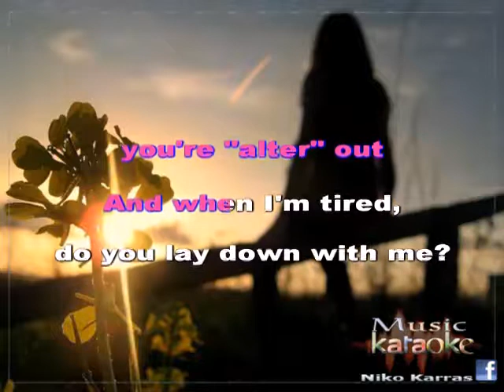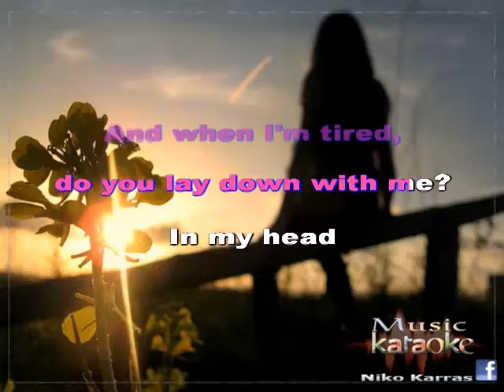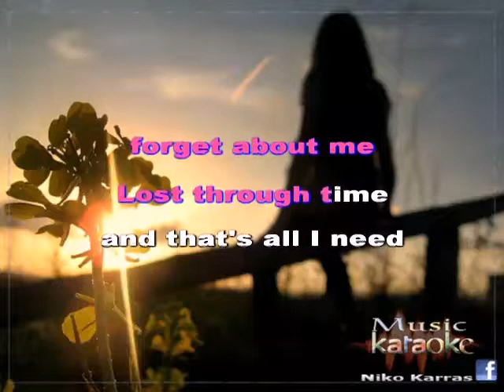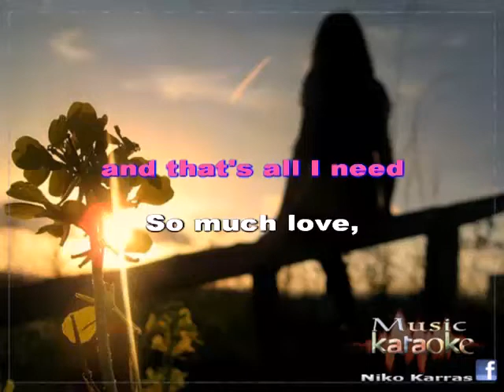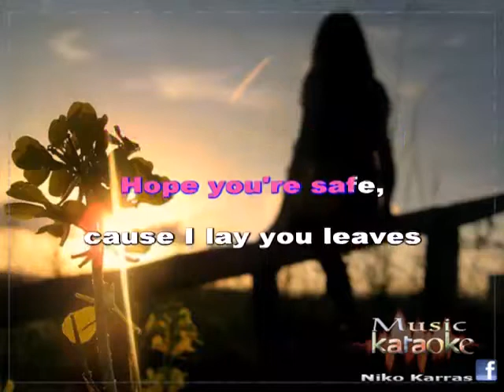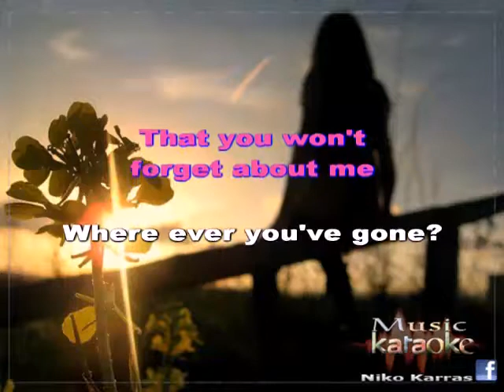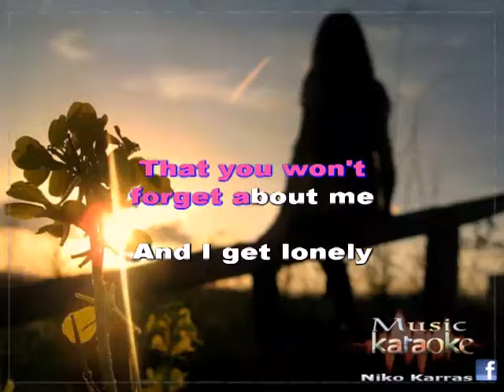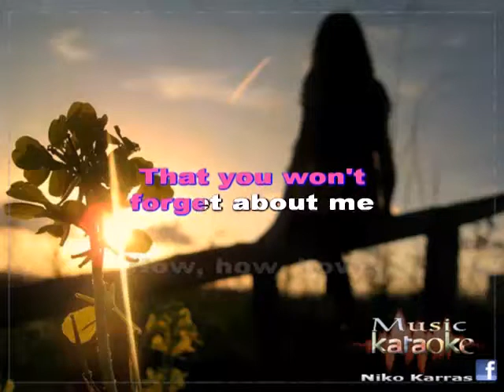CLOVES - DONT FORGET ABOUT ME karaoke